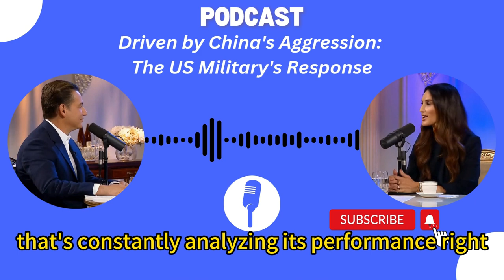Driven by China's Aggression: The US Military's Response - Cognitive Insights Podcast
Bombshell Reloaded News:
1. Russia and China's real asking price: Back to the state of 1997
2. Mysterious Chinese COVID Lab Uncovered in City of Reedley CA
3. The day Russia plans to invade Ukraine: 22/2/22
4. AI says China will enter the war with the Free World in less than 12 months
10. Xi Jinping Unleashed a Virus: A Wake-Up Call for Global Accountability